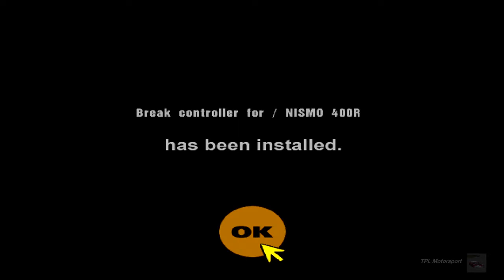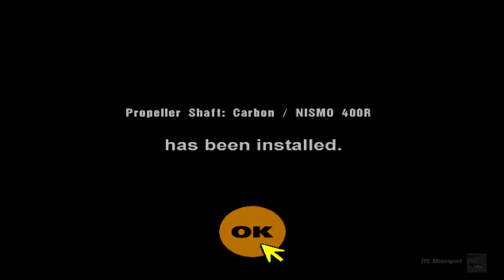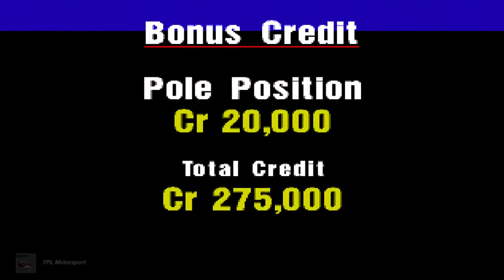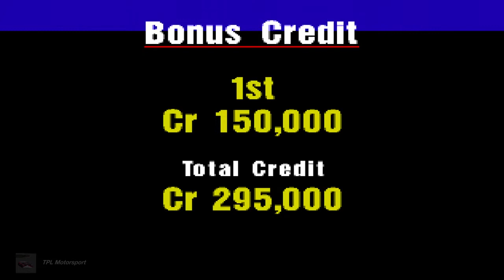Gran Turismo - #30 - SSR11 All Night Endurance 2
The last endurance race of the series and another close race I'm happy to say :)